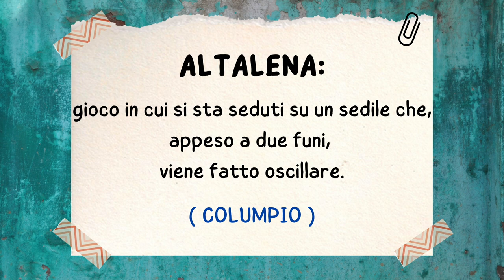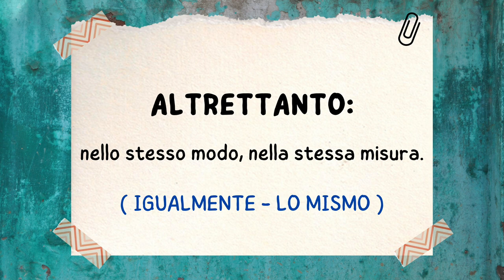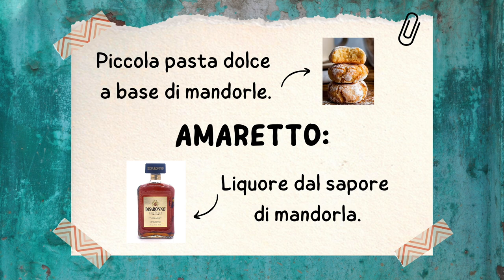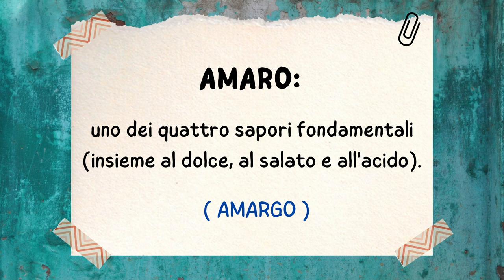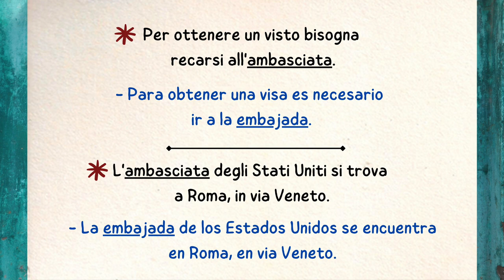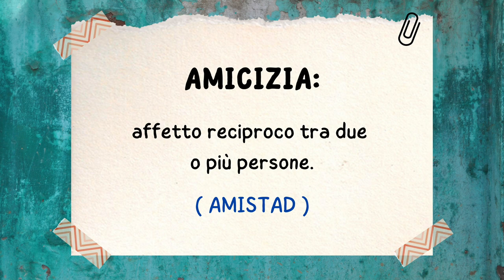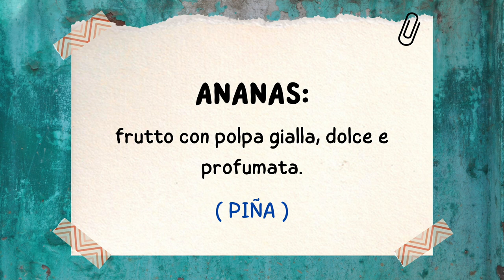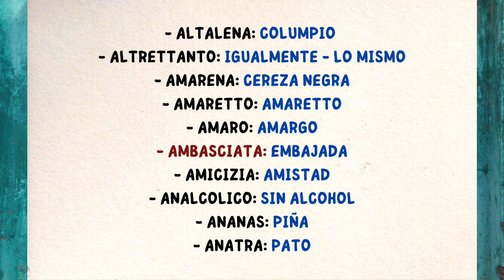- 07 - APRENDER ITALIANO con 10 PALABRAS AL DÍA - Aprender Italiano Fácil y Rápido -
Si te gusta mi trabajo y quieres apoyarme, puedes hacerlo a través de PayPal.
Mi nombre es @NadiaCancello2021
GRAZIE!!!

En este vídeo os enseño cuáles son las palabras más utilizadas en italiano.
Aprender italiano.
Aprender italiano fácil y rápido.
Aprender italiano básico, desde cero.